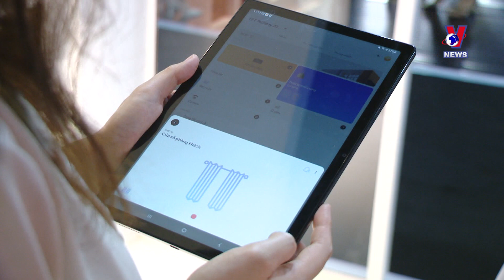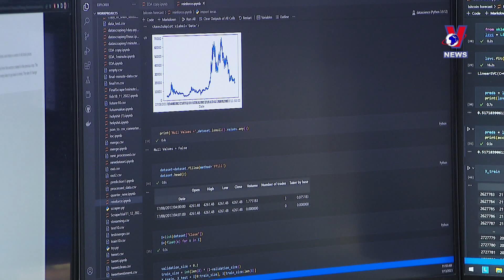到2030年越南人工智能有望对数字经济贡献超6亿美元